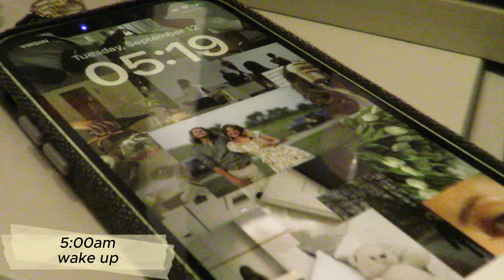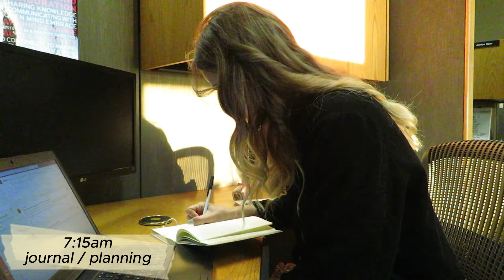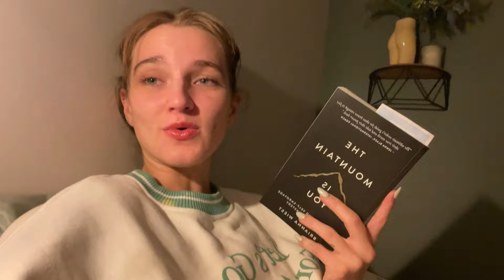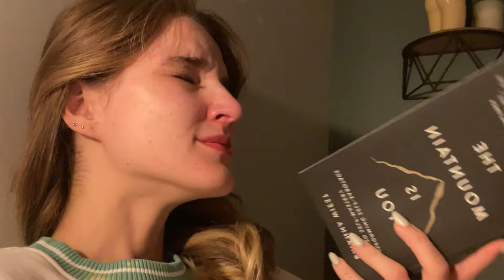spend a work day with me VLOG | chatty, in-office, skincare, work-life balance & healthy habits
Join me this week as I take you along for a work day in the office and my morning and evening routines to help me stay motivated and productive throughout the day.